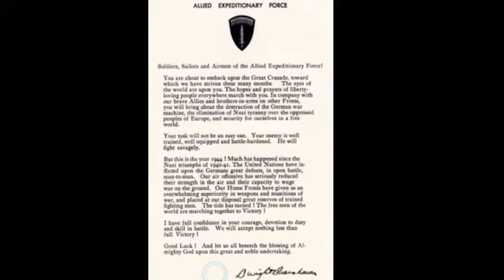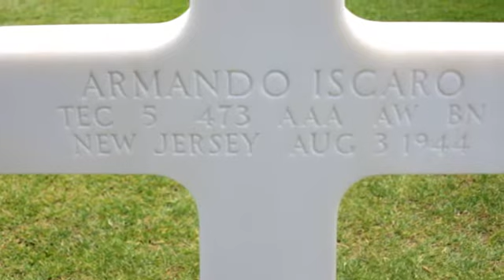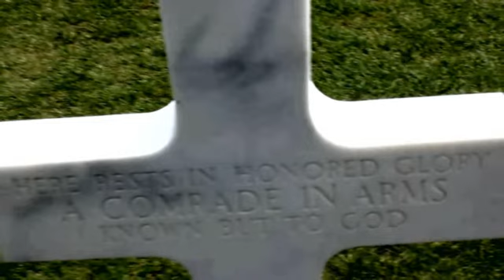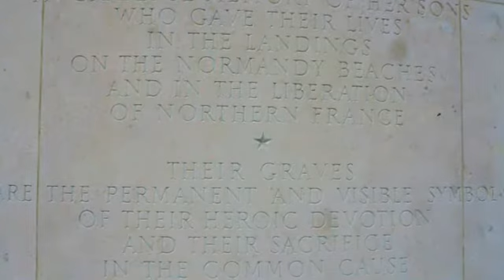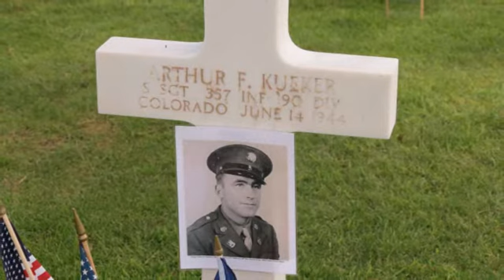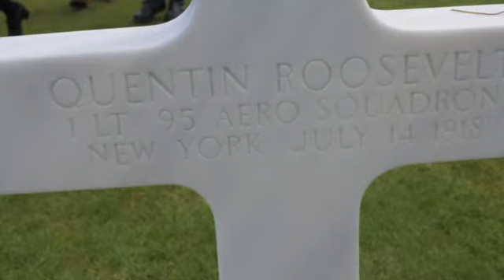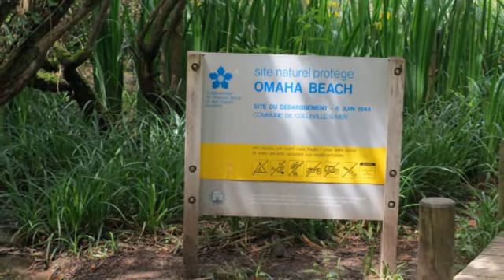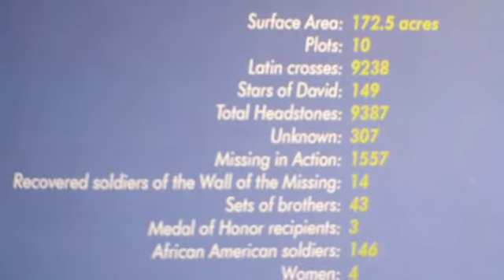Normandy Omaha Beach (WideScreen)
70th Anniversary of D-Day
Our Visit to Omaha Beach & The American Cemetery